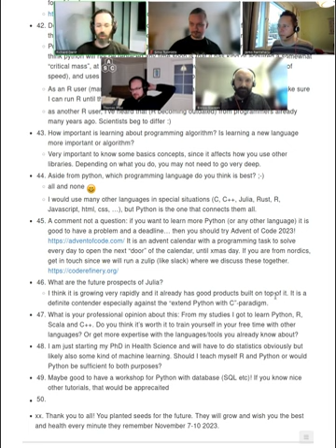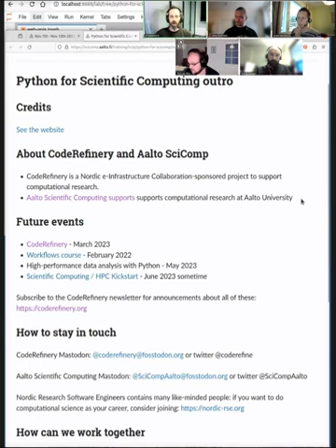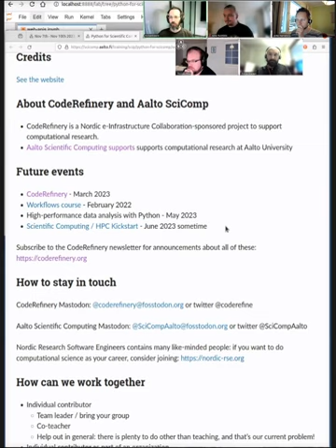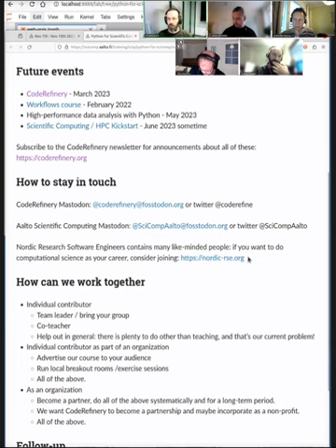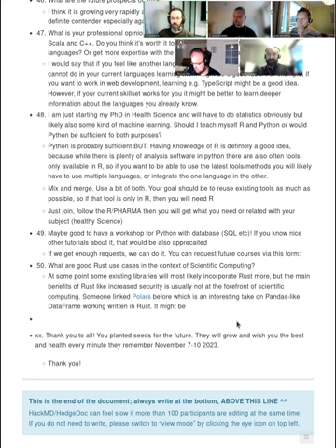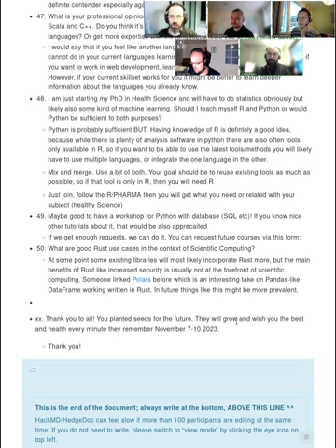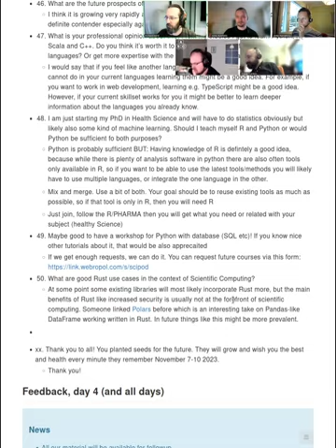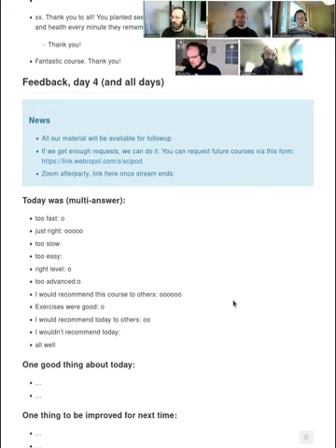4.6 Outro - Python for Scientific Computing 2023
The conclusion of the workshop, looking at feedback, some final discussion.

Python for Scientific Computing is a bridge between basic Python courses and scientific work with Python.  This is a basic to intermediate course in Python tools such as NumPy, SciPy, Matplotlib, and Pandas.  It also covers some more advanced tools, such as Binder, releasing software, data formats, etc.  It is suitable for people who have a basic understanding of Python and want to know some internals and important libraries for science.  We don't cover anything in too much depth, but we do introduce you to all of the main tools you will need.

This course was put on as a collaboration between partners in Finland, Norway, and Sweden, coordinated by Aalto Scientific Computing.